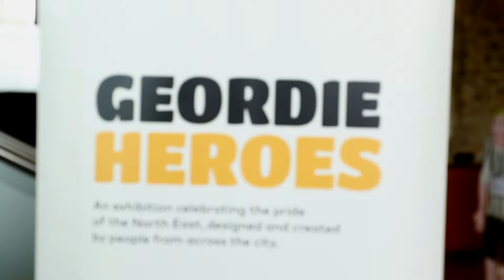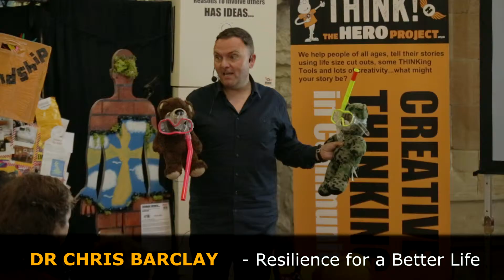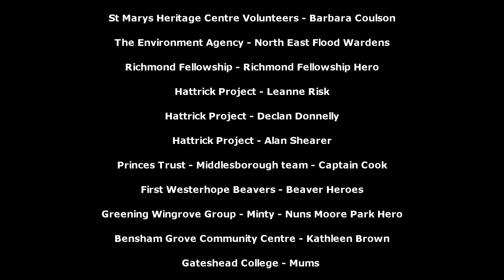Geordie Heroes Project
A film made in the finale week of the Geordie Heroes Exhibition.